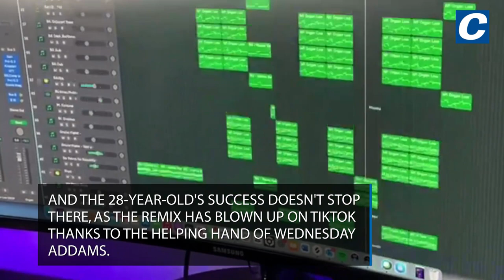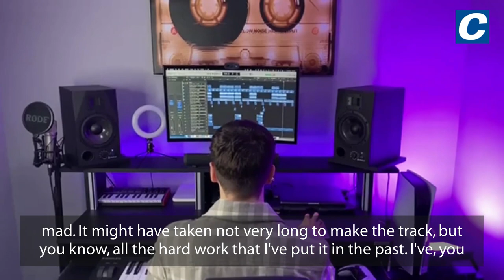The Newcastle DJ whose remixed Lady Gaga track has blown up on TikTok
Lady Gaga has given Newcastle DJ and producer Dan Heale the ultimate seal of approval by dancing to his remix of her track Bloody Mary on TikTok.